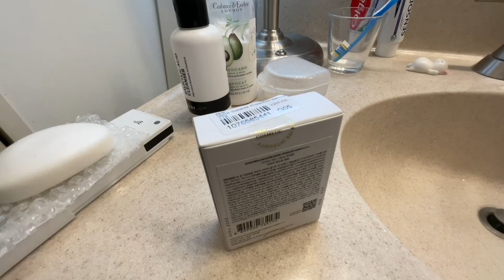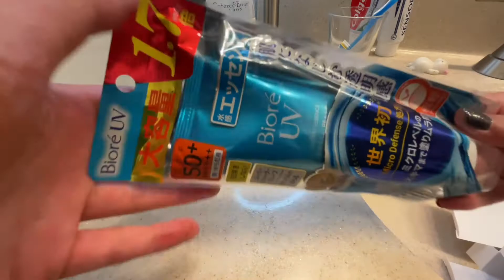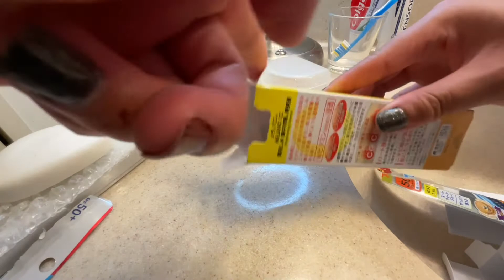ASMR asian skincare haul 🧴🧼🧖🏻‍♀️🫧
whooooo it’s been a hot minute folks

this is a no talking, purely sounds asmr video